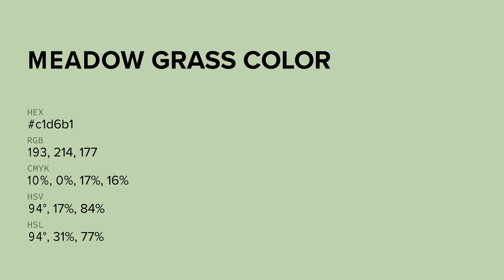Meadow Grass color c1d6b1 hex color - Green color - Warm color c1d6b1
What color is Meadow Grass ? c1d6b1 hex color - Green color - Warm color c1d6b1

Hex c1d6b1 Color Code is also known as Meadow Grass color.

Hex c1d6b1 Color code in RGB color code model is created after adding 75.69% red color, 83.92% green color and 69.41% blue color.
Hex c1d6b1 Color code in CMYK color (process color) code model is generated after subtraction of 9% cyan, 0% magenta, 17% yellow and 16% black.